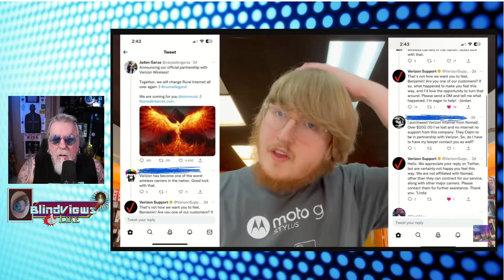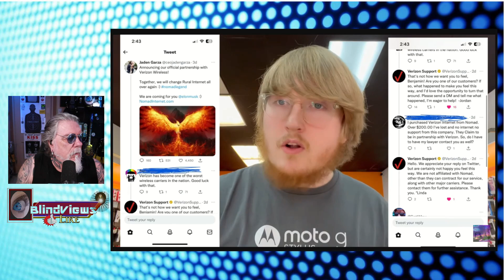Tater leaves Nomad Internet because he has Integrity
Nomadic Fanatic has been sponsored be Nomad Internet for several years. Tater has pushed this service in every video. It would seem that Nomad Internet is having, and has had issues for quite some time. There are lots of videos and articles about the changing of packages, shuffling of equipment,  double billing, and poor customer service. It seems that there has been a CEO change and rumors of a scam. Redit is even full of topics about Nomad Internet.
Creativity RV, Robin, was offered big money to promote Nomad Internet. She did her research and declined the offer. Robin said that other YouTubers were promoting the company, but that is on them. She made an integrity choice.
If Robin, and others, could look into the dealing of this company, why couldn't Nomadic Fanatic. Tater claims he just found out about all the shady dealings of Nomad Internet. Robin's video is three weeks old. One would think a peer would  see what is going on in ones community. Maybe money trumps everything.